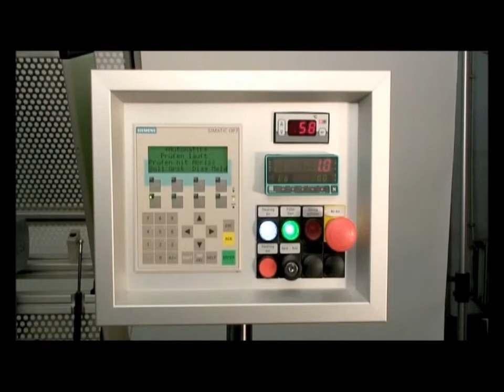Klebstoffprüfung - INATEC Klebstoff-Prüfgerät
Klebstoffprüfgerät
Zur Ermittlung und Prüfung von Klebstoffeigenschaften bei Produktentwicklern und in der Qualitätssicherung
- Schnell und einfach zu reproduzierbaren Prüfergebnissen
- Gesicherte Werte durch prozesssichere Gestaltung der konstanten Parameter
- Einfache Testreihen und digitale Dokumentation
- Durch kompakte Bauweise ideal auch für kleine Labore
- Zeit- und Kosteneinsparung in der Entwicklung und Qualitätsprüfung

Einstellbare bzw. ermittelbare Parameter:
- Offene Zeit des Klebstoffes
- Abbindezeit des Klebstoffes
- Start der Beleimung (Raupe)
- Ende der Beleimung
- Pressdruck für das Fügen der Prüfstreifen
- Abriss-Festigkeit der Verklebung mit Spitzenwertspeicher